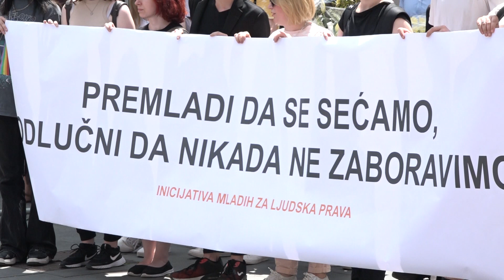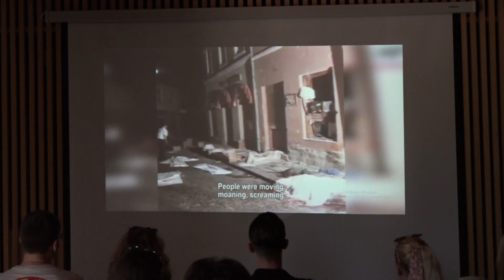Mladi iz Srbije na "Kapiji": "Dolazimo 10 godina da skupa obilježimo ovaj zločin,nismo svi negatori"